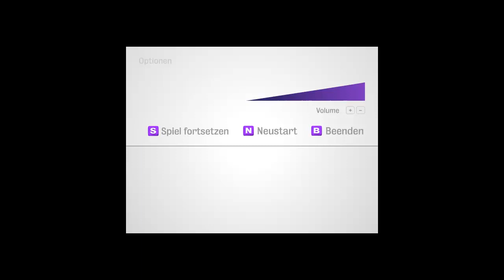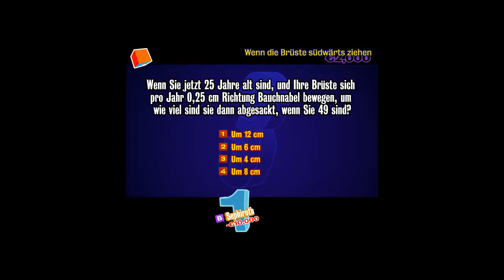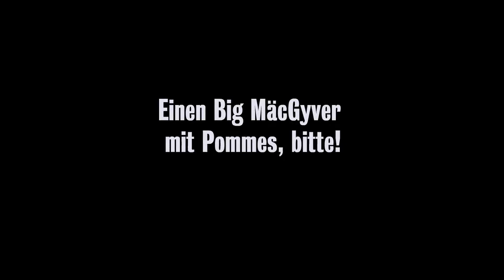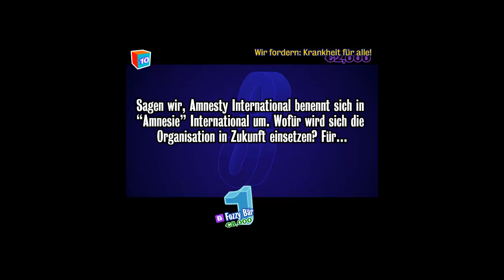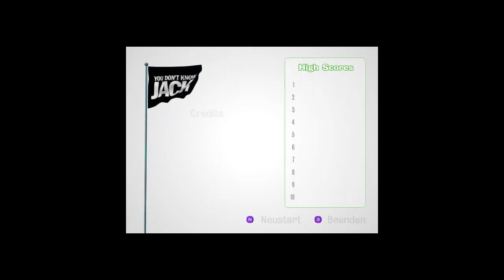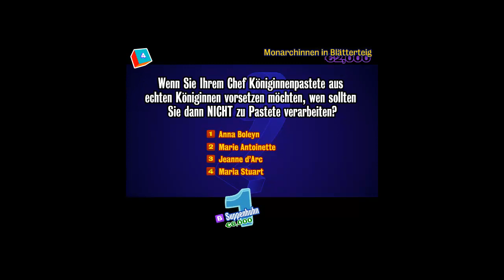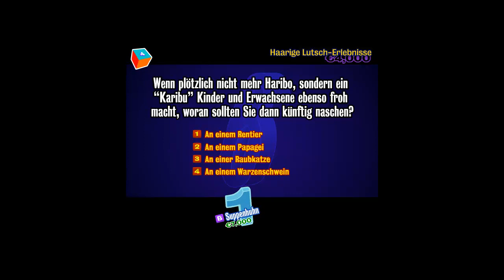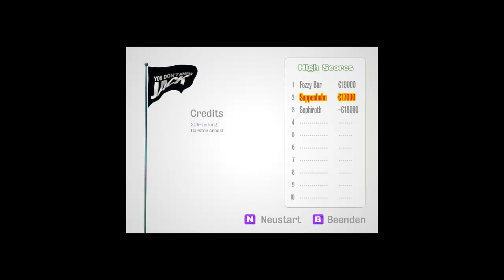Ich hab kein plahn Jack! / Let's Play you don't know jack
ich stelle mich heute echt harten fragen oh weh oh weh.